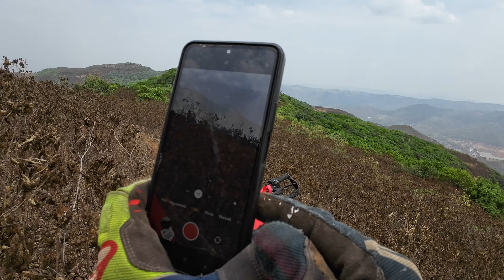DJI 20240421135632 0013 D